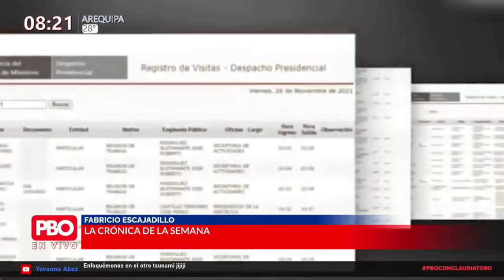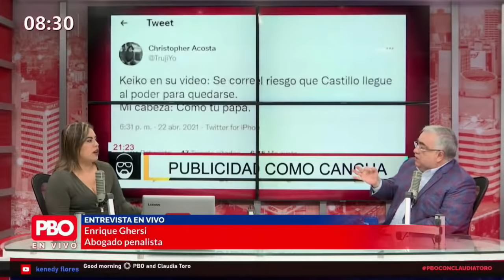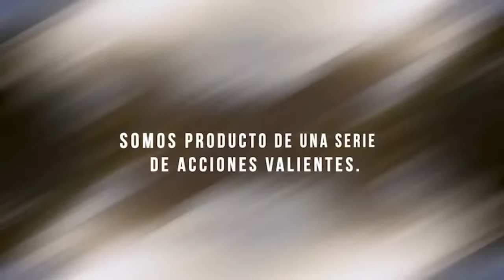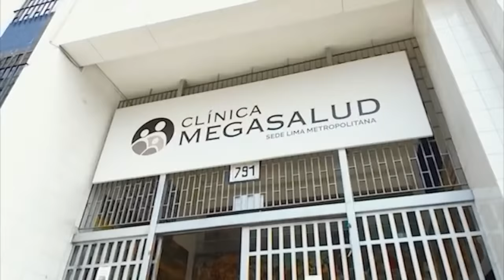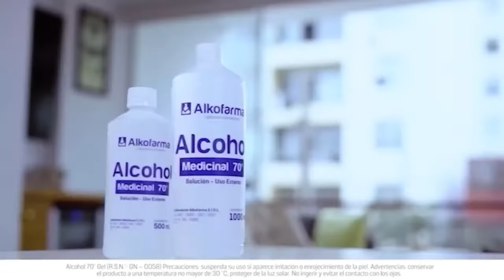PBO con Claudia Toro sobre Acuña y Acosta, visitas a Sarratea, Pacheco y Castillo | PBO - En Vivo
🔴 El caso César Acuña y Christopher Acosta, los visitantes de Sarratea, encuestas, reuniones entre Pacheco y Karelim y los conciertos en la tercera ola.

Escúchanos por PBO radio 91.9 FM ¡La radio con fe!
PBO es el primer canal multi-plataforma de Perú. Fundado en el 2016 por Phillip Butters, PBO te trae lo último en información, comentarios políticos, tecnología, salud, deporte y entretenimiento nacionales e internacionales.